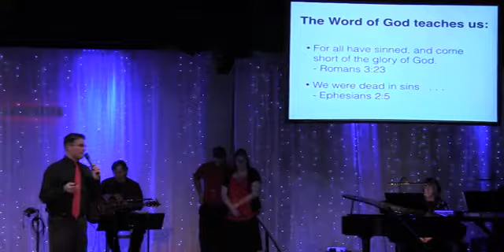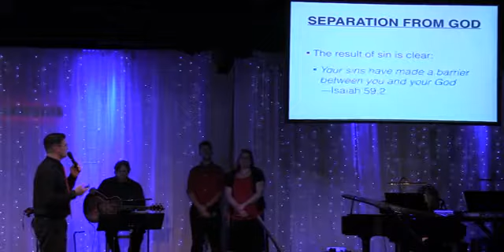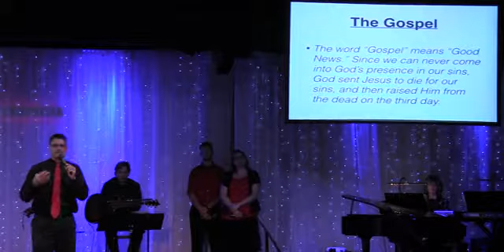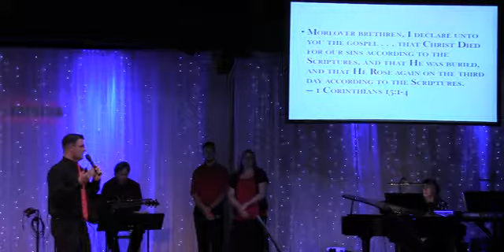April 14th, 2017 - Good Friday - Dr. Joe Falkner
Ponderosa Bible Church, Dr. Joe Falkner, Good Friday 2017